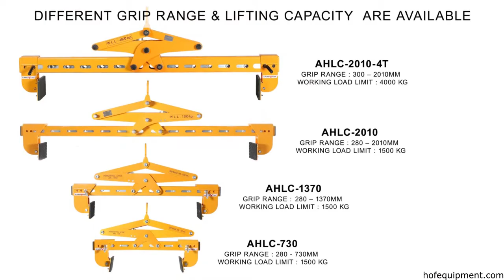Aardwolf Stone Lifting Clamp (2025)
Aardwolf stone lifting clamps are the best choice for lifting and transporting stone and concrete blocks. These overhead stone lifters feature a wide jaw with an adjustable opening to enable them grip large stone/concrete blocks.